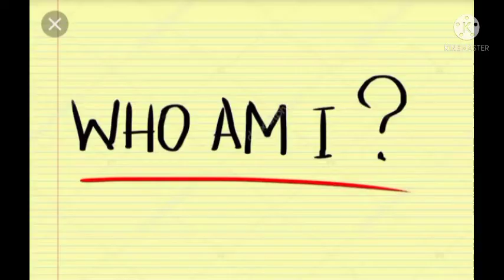WHO M I for YOU TAMIL WHATSAPP STATUS